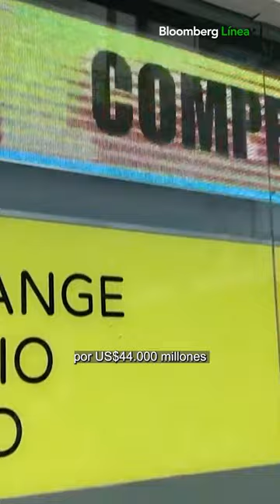Alberto Fernández no buscará la reelección para la presidencia de Argentina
El presidente de Argentina, Alberto Fernández, anunció el 21 de abril que no perseguirá la reelección en el próximo periodo electoral.

Fernández dijo en Twitter que entregará la banda presidencial "a quien sea legítimamente elegido en las urnas por el voto popular".

La popularidad de Alberto Fernández ha estado disminuyendo, a medida que Argentina se enfrenta a una inflación de 104%, una sequía histórica y la disminución de las reservas internacionales mientras busca renegociar su programa de préstamos por US$44.000 millones con el Fondo Monetario Internacional.